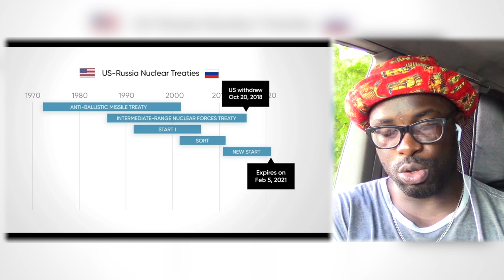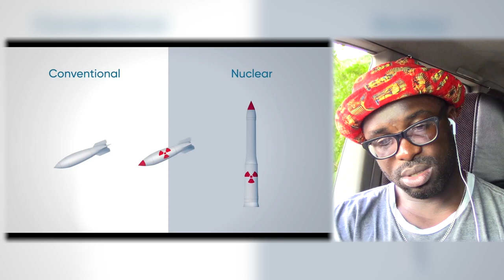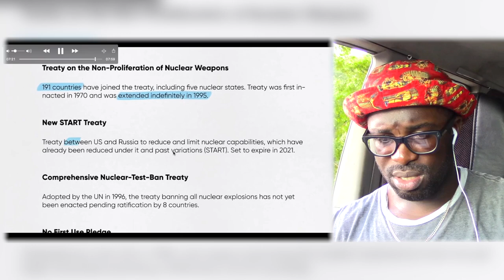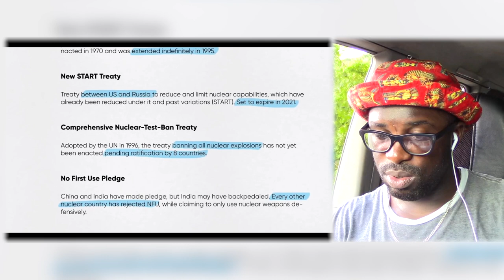Simulation of a Nucle@r Bl@st in a Major City || Reaction || Junosuede Official